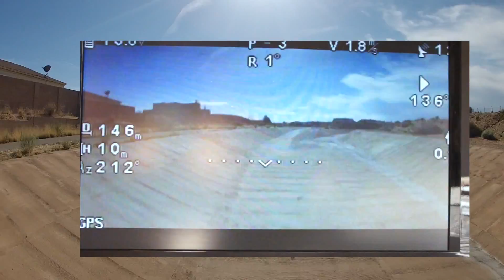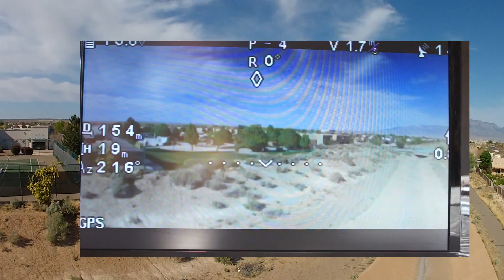1.3ghz FPV w/ OSD - penetration test 2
1.3ghz 400mW - cloverleafs on both vtx/vrx

Flying on TV from bedroom.